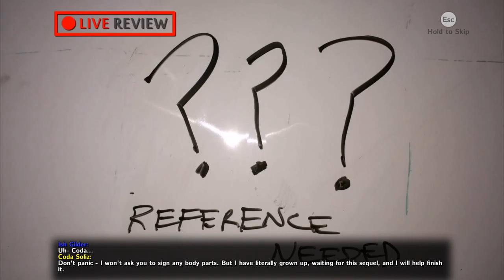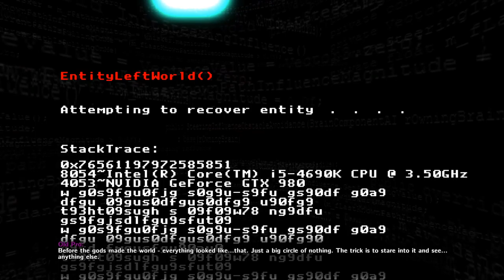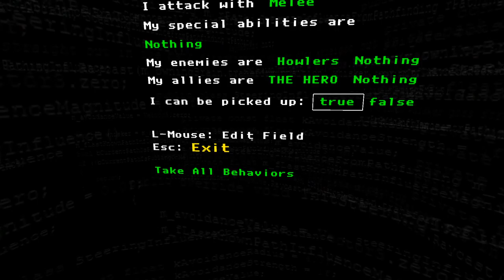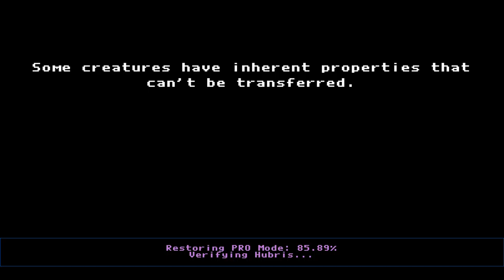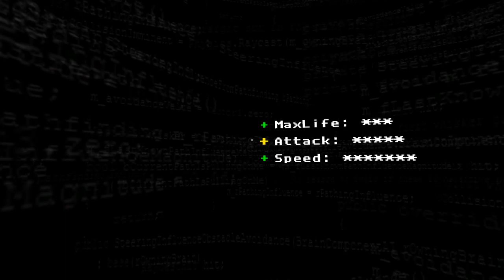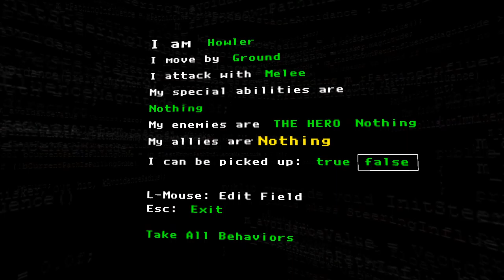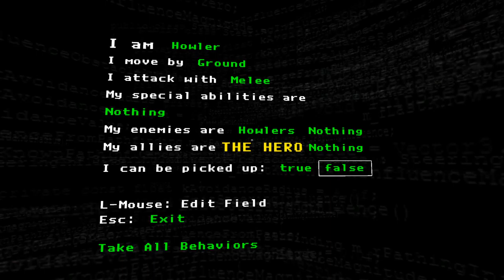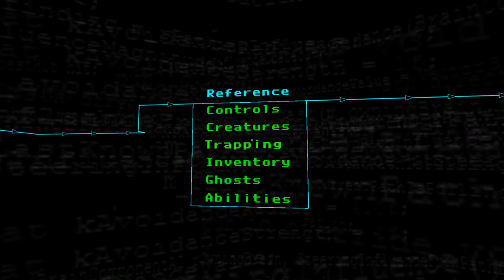The Magic Circle [1] Getting Beta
Intriguing so far, but I'm not sold on the concept yet.